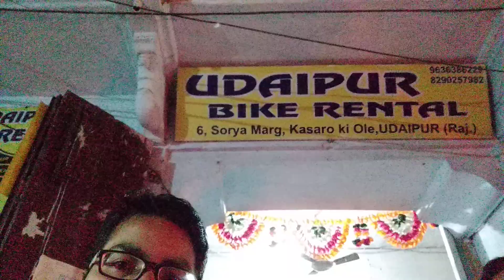Udaipur Bike Rental | Best Scooty Rental In Udaipur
Hello Friends I am Simmi. I love cooking, making crafts for home decor and traveling to new place. On my channel you can find Travel Vlogs(Travelogue), variety of Vegetarian and Non Vegetarian Food Recipes...We also make video on Art and Craft,Technology etc...and u also get videos that will Entertain u like my dogs videos...

Thanx in advance for your love and support.